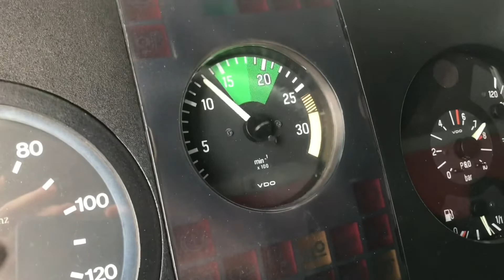Especial de 1 k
Fala gurizada blz no vídeo de hoje venho agradecer vocês por essa meta  que batemos meu sonho de 1 k vlw gurizada me siga no insta vlw tudi bão

Vlw tudi bão